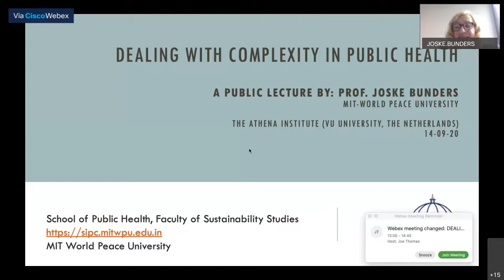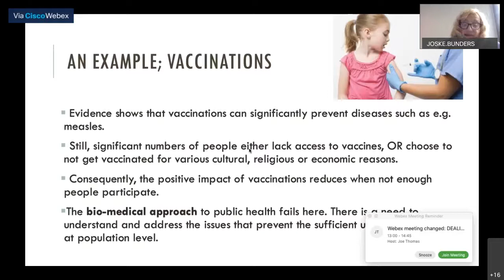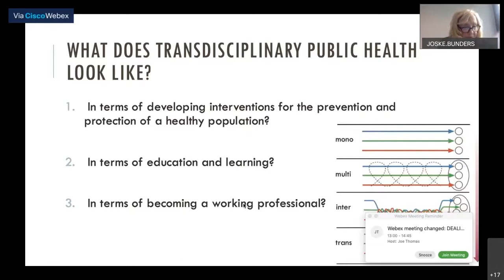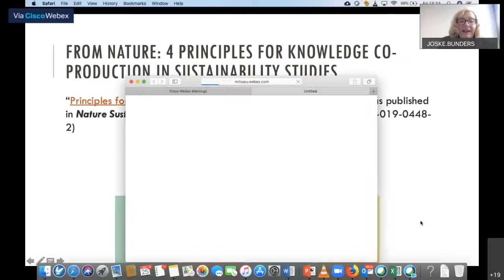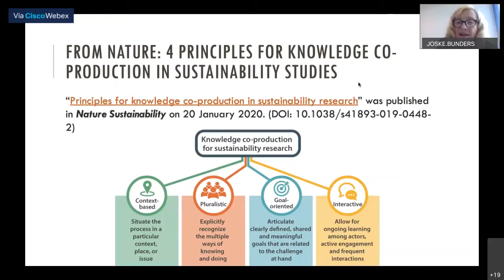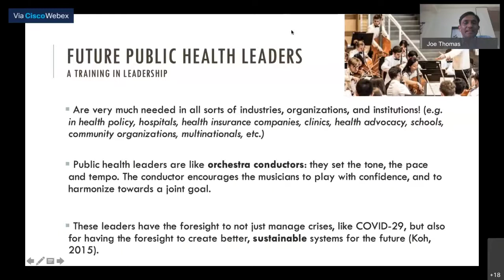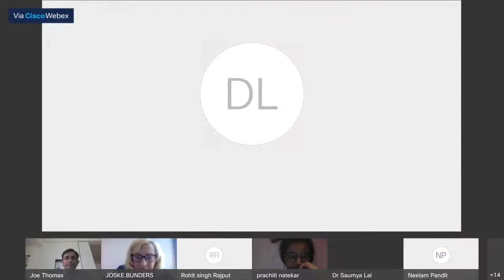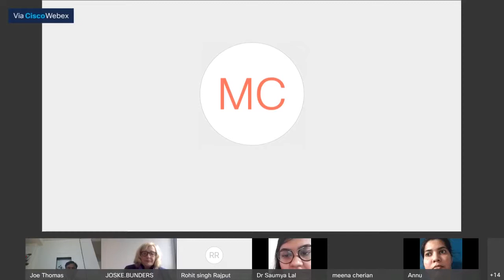Complexity in Public Health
Complexity in Public Health. Joske Bundters